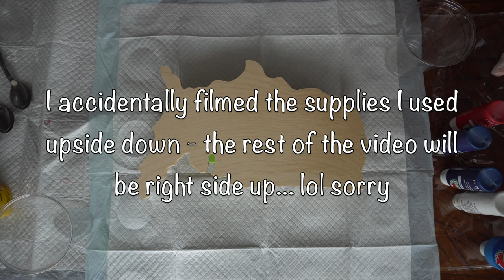USA Acrylic Paint Pour (Red, White, and Blue)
United States (USA) Wood Cutout Acrylic Pour Painting
Dirty Flip Cup Pour with Silicone
Red, White, and Blue over a wood cutout of the USA
StayHome WithMe and PAINT!

USA wooden cutout was purchased at Michael's. Joann's and Hobby Lobby sometimes carry a similar version!

If you have any kind of art fear and desire to do this, you literally cannot mess it up and it is so much fun! Try it!